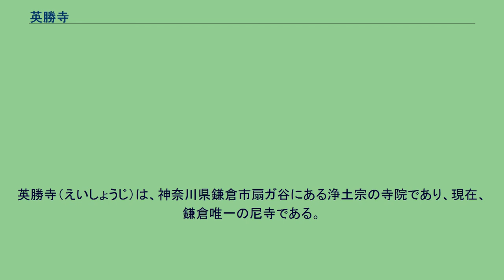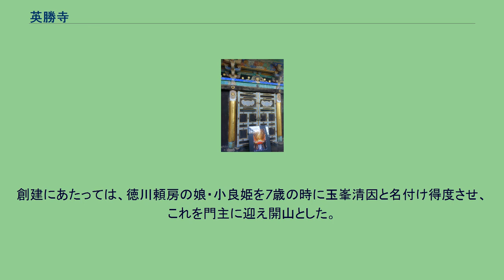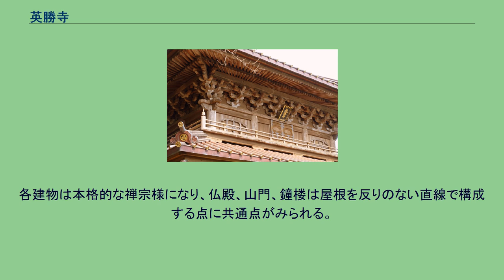英勝寺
英勝寺（えいしょうじ）は、神奈川県鎌倉市扇ガ谷にある浄土宗の寺院であり、現在、鎌倉唯一の尼寺である。
山号は東光山。
寺域は、開基英勝院尼の祖先であり、扇谷上杉家の家宰であった太田道灌邸跡地とされる。
東国花の寺百ヶ寺鎌倉6番札所。
徳川家康の側室で、太田道灌4代の太田康資の娘とされるお勝の方は、家康との間に生まれた市姫が幼くして亡くなった後、家康の命により、後に初代水戸藩主となった徳川頼房の養母を務めた。
家康の死後は落飾して英勝院と称したが、その後、3代将軍家光より父祖の地である扇ガ谷の地を賜り、英勝寺を創建した。
創建にあたっては、徳川頼房の娘・小良姫を7歳の時に玉峯清因と名付け得度させ、これを門主に迎え開山とした。
英勝院尼は寛永19年（1642年）没し、英勝寺裏山に葬られた。
寛永14年（または15年）に寺領朱印地として池子村（現逗子市池子）420石を与えられたほか、裏山にあたる源氏山（旗立山）も与えられている。
創建の経緯から、その後も代々の住持は水戸家の姫が務め、このため英勝寺は「水戸御殿」や「水戸の尼寺」とも呼ばれた。
高貴な姫である住持は人前に出ることはなく、折々の法要は芝増上寺や、鎌倉材木座光明寺の僧が勤めていたという。
しかし明治維新を機に水戸家からの住持は絶え、寺勢は衰えた。
その後、明治28年（1895年）に松平家より住持を迎え、さらに大正8年（1919年）以降は東京青山善光寺より住職を招請し、今日に至る。
大正12年（1923年）の関東大震災では山門、庫裏、蔵が倒壊するなど大きな被害を受け、山門はそのまま鎌倉市内山王ヶ谷（小町3丁目）の資産家に売却されたが、有志による復興事業により旧地の礎石上に復興され、2011年5月16日に落慶式が行われた。
この後、約10年間住持がなかった。
仏殿、山門、鐘楼は寛永20年（1643年）の建立。
祠堂、祠堂門も同じ頃の建立と推定される。
各建物は本格的な禅宗様になり、仏殿、山門、鐘楼は屋根を反りのない直線で構成する点に共通点がみられる。